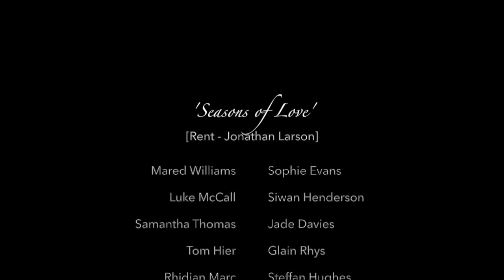Seasons of Love [Rent] - Welsh of the West End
Welsh of the West End perform 'Seasons of Love' from the musical Rent by Jonathan Larson.